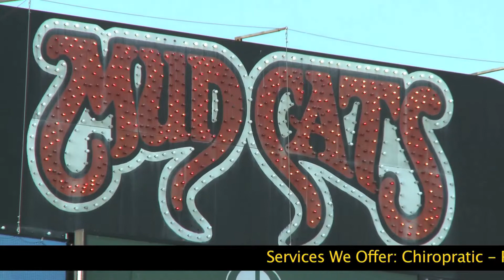Vardy HPC Tips - Strength & Conditioning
Mark Vardy, owner of Vardy HPC, talks with Jake Skole, Strength and Conditioning Coach of the Carolina Mudcats minor league baseball team, about the importance of strength and conditioning for athletes on every level.